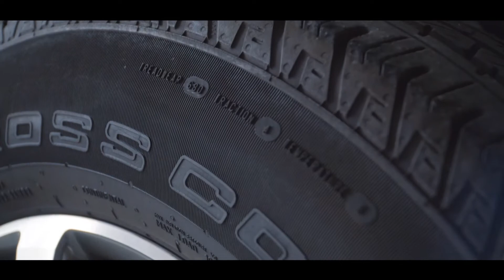Redtronic - Ford Ranger Upgrade